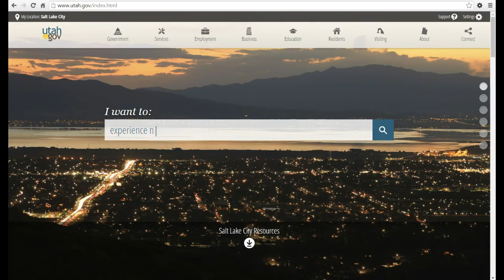It's not you, it's the sharks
Utah.gov's temporarily down page is absolutely amazing. Governor Herbert fighting off a shark flying through the State Capitol's window.